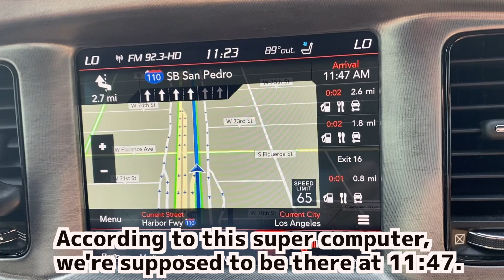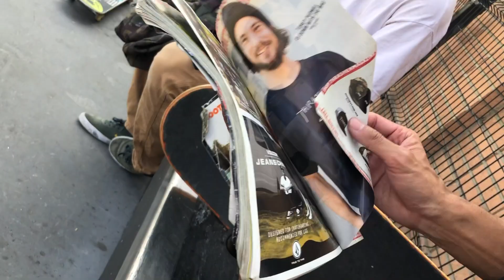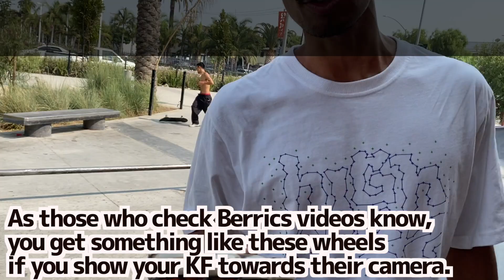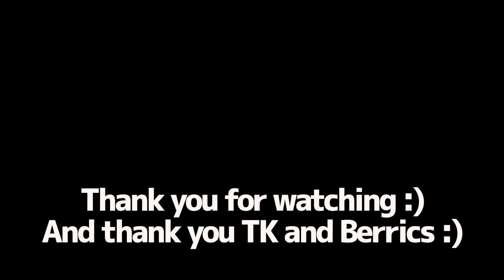ロングビーチのちっさいパークで2人の偉大なスケーターに出くわしてきた - Robert Gumbiner Park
ある日ジャーマネは言いました。
「アメリカのスポット全部巡ろか」

そして冬馬は言いました。
「すち」

11回目！Terry Kennedyに会ったり（2回目）、BerricsのDo a kickflipの撮影に参加したり、変な日でした。